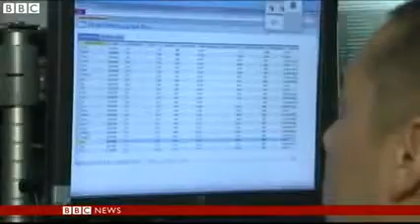Reporting season lift for Wall Street: US economic outlook.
After recent record breaking highs on Wall Street, last week's US unemployment figures were a reminder that the country's economic outlook remains turbulent.

As the corporate reporting season gets under way, the BBC's Michelle Fleury has this assessment of what it might mean for the markets in the coming weeks.